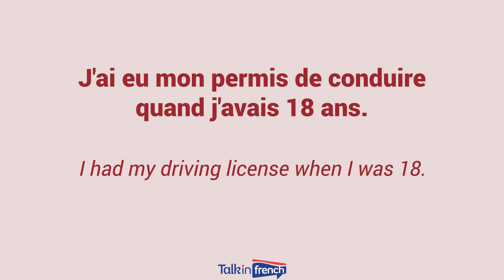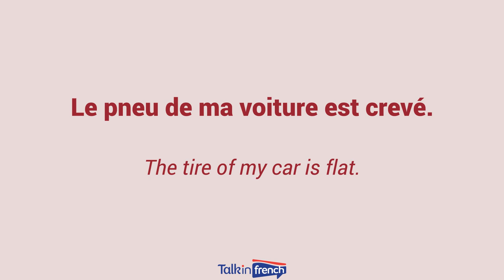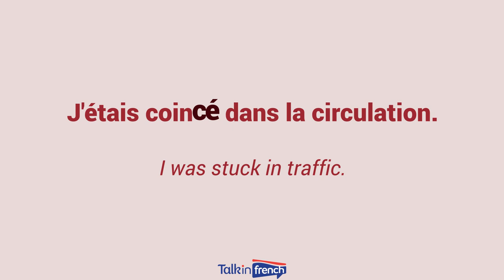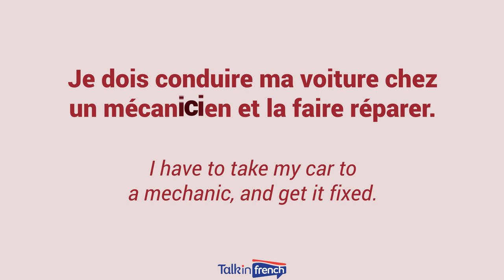Learn French Vocabulary with Talk in French | Lesson 86 : Conduire une voiture - To drive a car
Learning French? Get FREE French lessons on French vocabulary, French grammar, and more

Learn and practice your French with free videos for French beginner vocabulary and French expressions for beginner, intermediate, and advanced level.

In this video, learn basic French words with English translation for To drive a car (Conduire une voiture) including example sentences and a slow version for you to follow with pronunciation practice.

Words in this lesson:

le permis de conduire - the driving license

accélérer - to accelerate/ to speed up

la ceinture de sécurité - the seat belt

un pneu - a tire

la circulation - the traffic

le coffre - the trunk

le mécanicien - the mechanic

About Talk in French:

Talk in French is your go-to source of French language lessons in short bite-sized videos.

Learn all about French vocabulary and expressions, travel, culture, grammar, and more from Frédéric BIBARD, founder of top language blog talkinfrench.com.

For non-English users:

Apprendre le français, impara il francese, Сазнајте Француски, Französisch lernen, 学习法语，學習法語，프랑스어 배우기, Aprender el francés, למד צרפתית, Μάθετε γαλλικά, जानें फ्रांसीसी, Belajar bahasa Perancis, Fransızca öğren, تعلم اللغة الفرنسية, Aprenda Francês, فرانسیسی سیکھیں, تعلم الفرنسية, یادگیری زبان فرانسه, Fransızca öğrenin